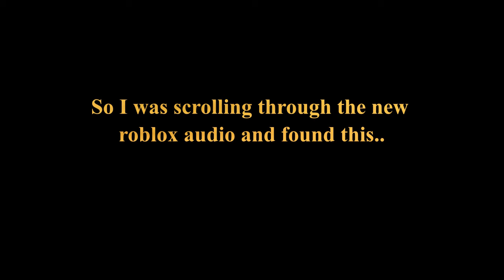Why does this exist roblox..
What is ROBLOX? ROBLOX is an online virtual playground and workshop, where people of all ages can safely interact, create, have fun, and learn. It’s unique in that practically everything on ROBLOX is designed and constructed by members of the community. Each player starts by choosing an avatar and giving it an identity. They can then explore ROBLOX — interacting with others by chatting, playing games, or collaborating on creative projects. Each player is also given their own piece of undeveloped real estate along with a virtual toolbox with which to design and build anything — be it a navigable skyscraper, a working helicopter, a giant pinball machine, a multiplayer “Capture the Flag” game or some other, yet­to­be­dreamed-up creation. There is no cost for this first plot of virtual land. By participating and by building cool stuff, ROBLOX members can earn specialty badges as well as ROBLOX dollars (“ROBUX”). In turn, they can shop the online catalog to purchase avatar clothing and accessories as well as premium building materials, interactive components, and working mechanisms.